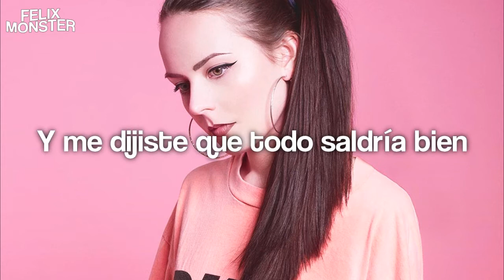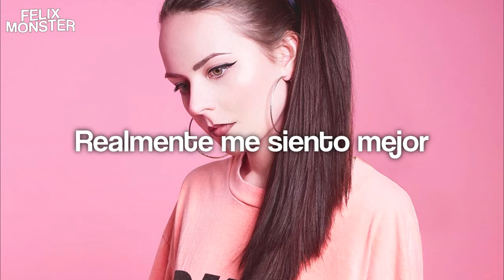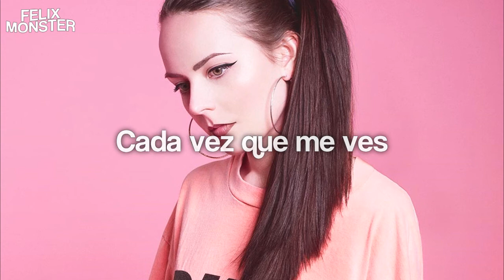Hannah Diamond — "Attachment" // (Sub. Español)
☞LOL: nymphelix (LAS)

✧Canción: Attachment
✧Artista: Hannah Diamond
✧Album: Attachment - Single
✧Año: 2014
✧Subtitulos: FelixMonster

☞OPINIÓN: Esta fue la canción con la cual me enamoré de Hannah ♥ sus melodías y su voz me encantaron - 9/10